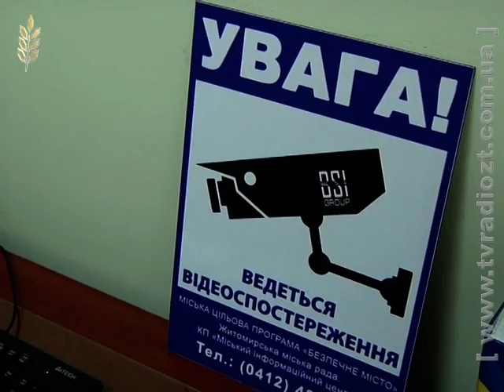Остапчук відеоспостереження ВІДБИВКА